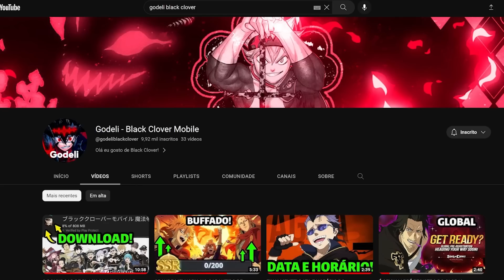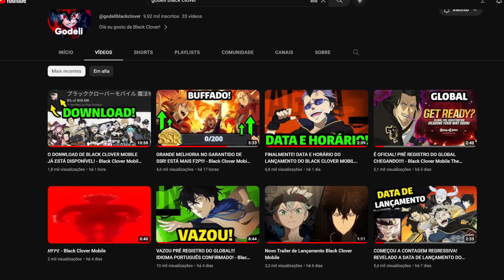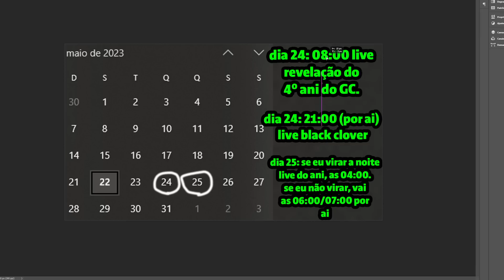FINALMENTE! BLACK CLOVER MOBILE ESTÁ ENTRE NÓS!!! - Black Clover Mobile The Rise of Wizard King